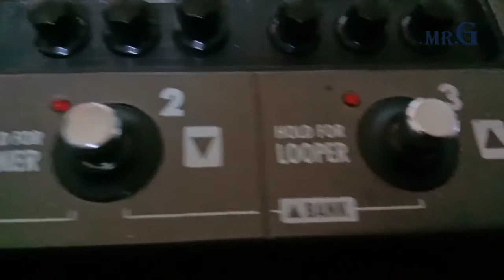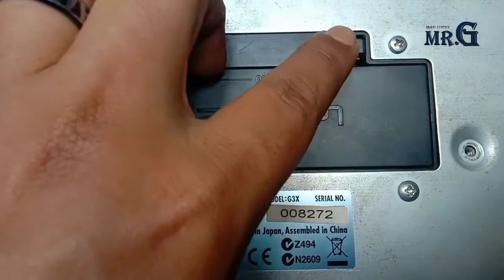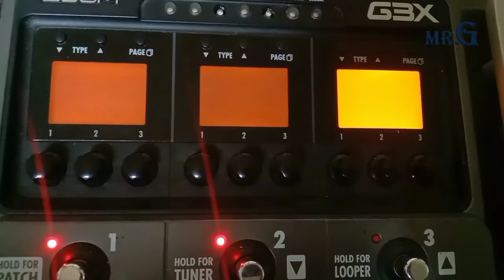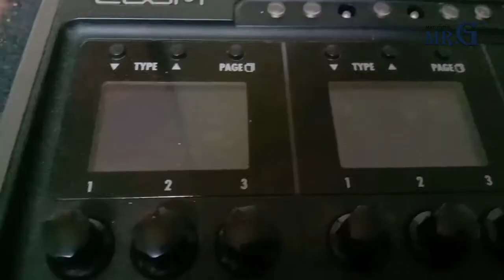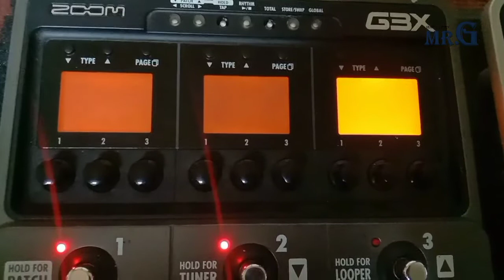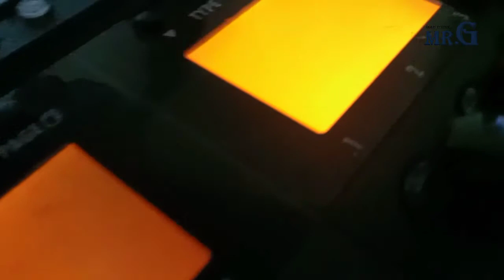Effek Zoom G3X - Spesifikasi - Harga | Review